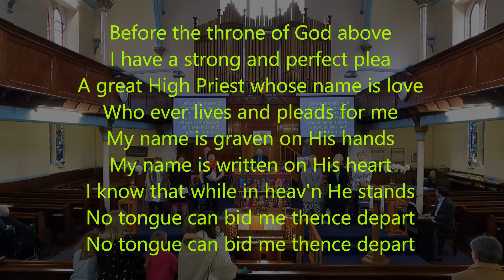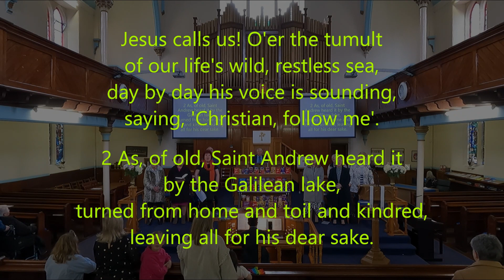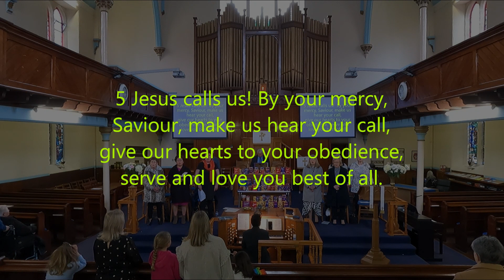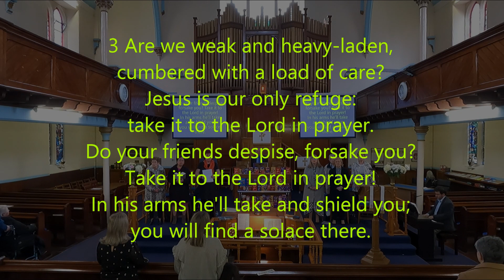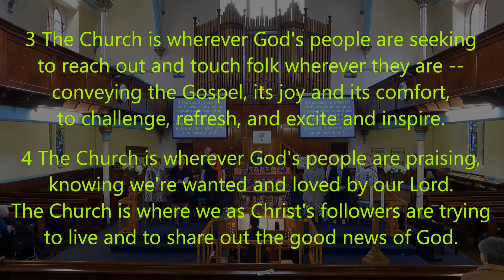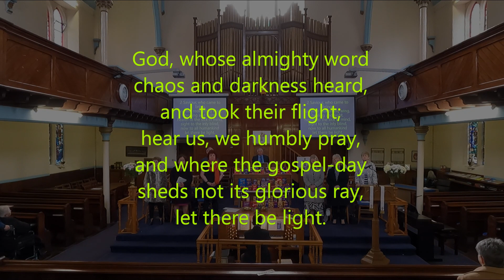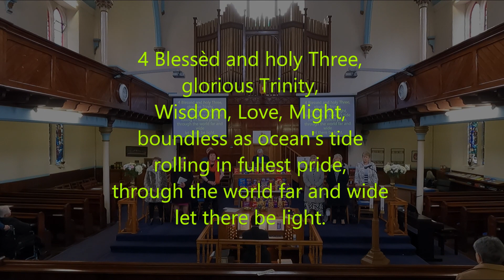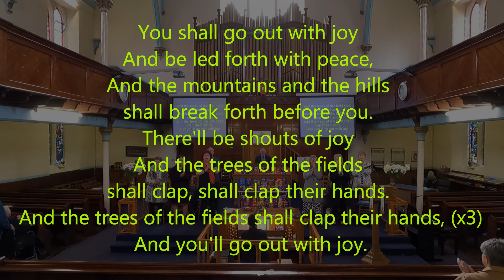Recording of Sunday Worship 19th March 2023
Welcome to a recording of our service of worship from Bellshill Central Church.
Leading worship today is Mr Ian Douglas.

Bellshill Central Parish Church is your church of Scotland presence in Bellshill and Mossend.

Bellshill Central is your Town Centre Church with a warm and welcoming Church Family waiting to say hello. Our Sunday School meets during morning worship so we look forward to welcoming families along to our time of worship

Please consider donating to Bellshill Central Parish Church Via this